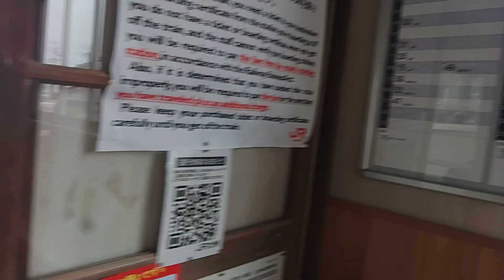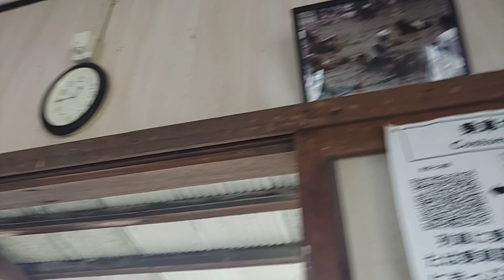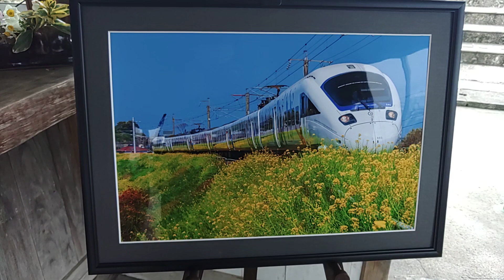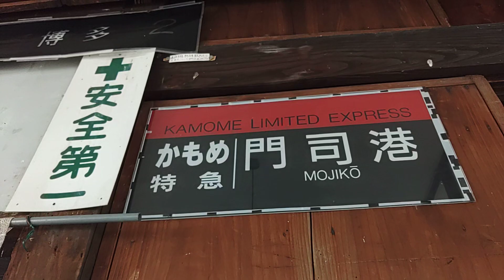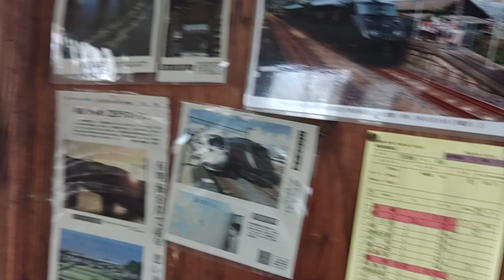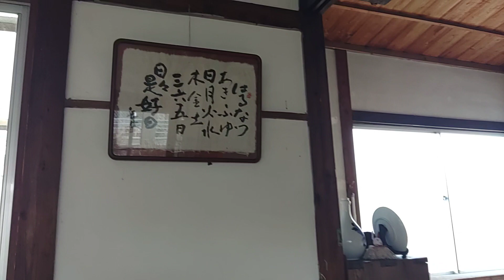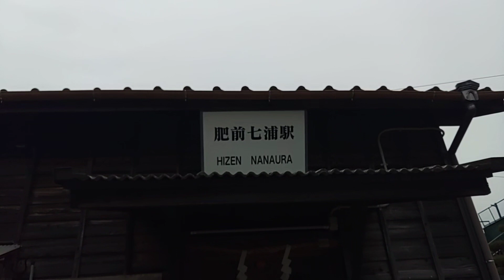古い木造駅舎で心を癒しませんか？